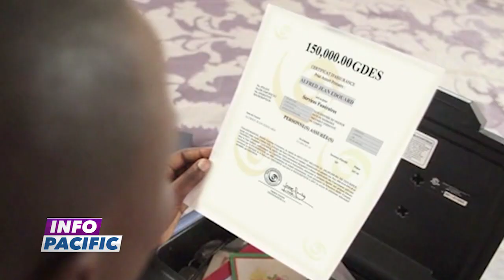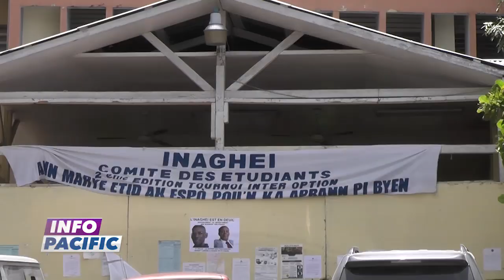INFO PACIFIC 16 AOUT 2019 présenté par Came Stefada POULARD - 7H (Journal Français)